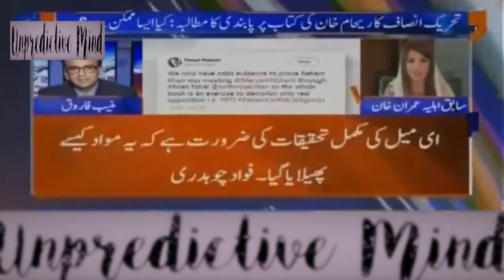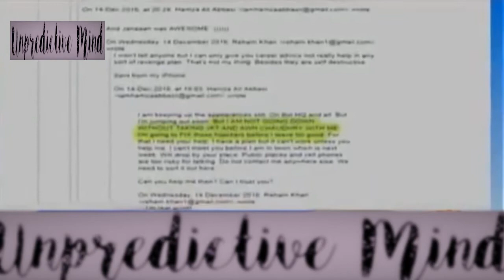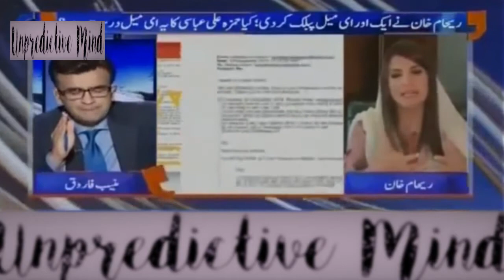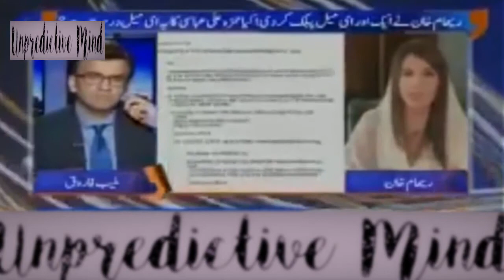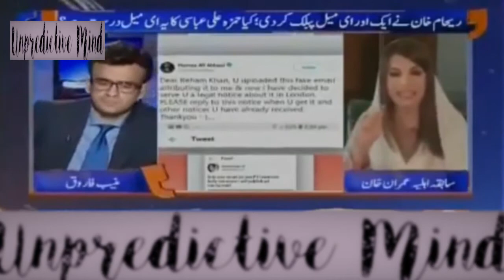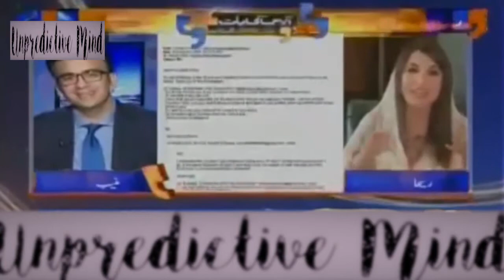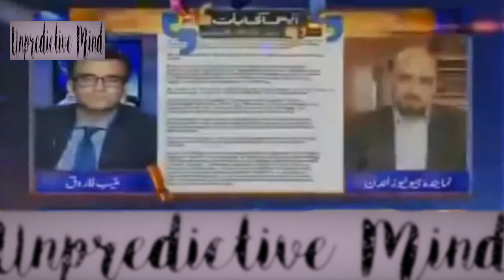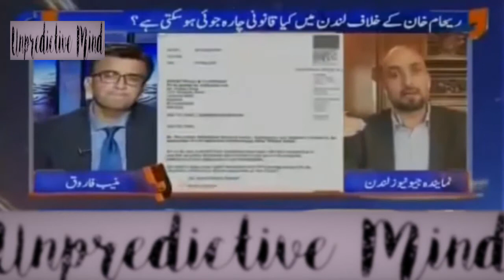BIG NEWS Reham Khan says Book hamza leaked is not her book and she is happy with publicity and fame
Big News Reham Khan says Book hamza leaked is not her book and she is happy with publicity and fame. She denies in show of Muneeb and saying she is questionable once her bok is published, may be she publish the book or not.

What is your take on this ?
Did she play smartly by leaking the video ?
Did Hamza Ali abbasi and other's did too quick they should have waited?

Reply your thoughts in comments section!